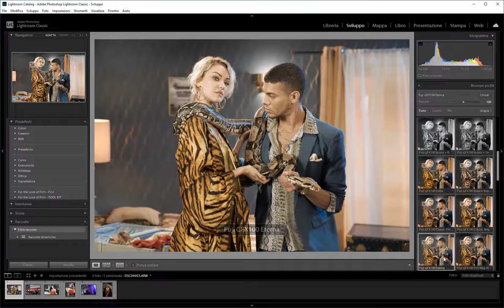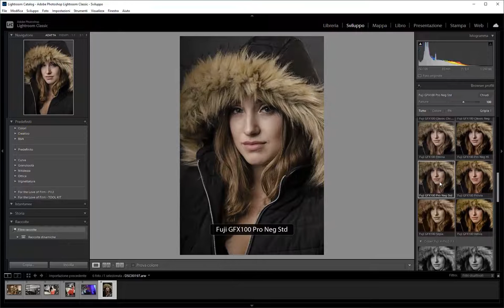Cobalt Fuji 2.1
New release of Cobalt Fuji color grading emulation